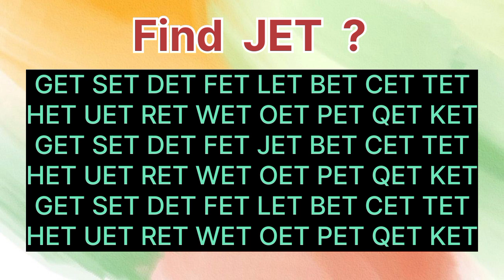Find the English word"JET"